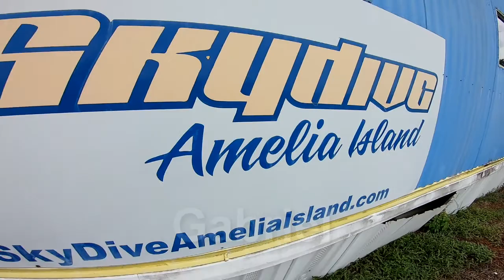`1s1SkydiveAmeliaIsland - Gabriel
acSkydive over Amelia Island and Fernanddina Beach florida - Gabriel